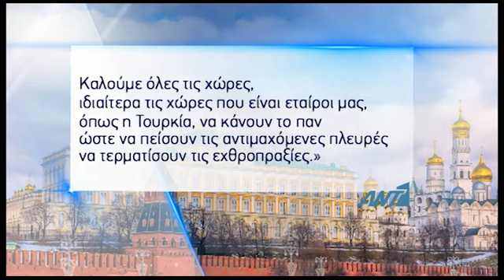Σύρραξη Ναγκόρνο Καραμπάχ: Μετρούν νεκρούς η Αρμενία και το Αζερμπαιτζάν